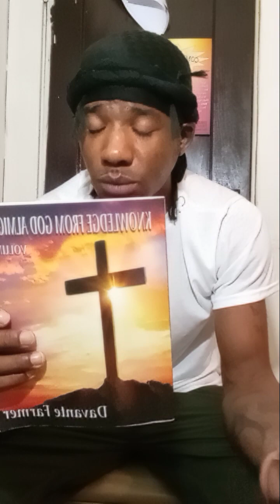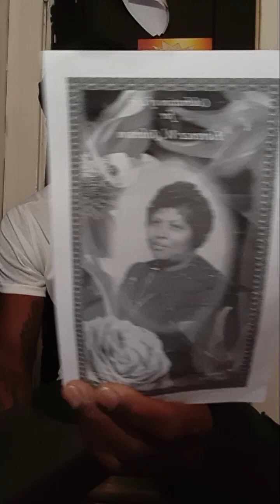Davante Farmer Bible Teaching 622 'Breaking Covenant through injustice and withholding tithes!